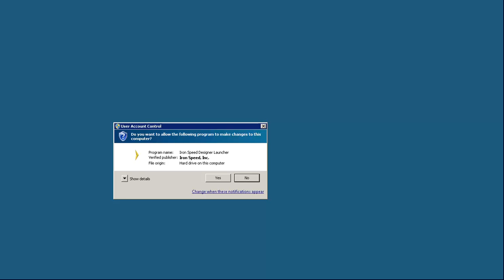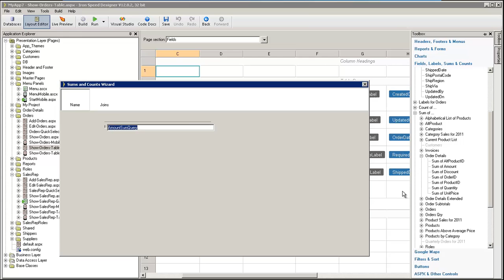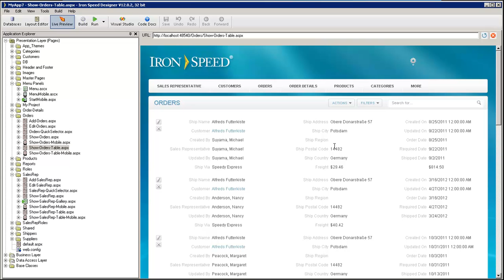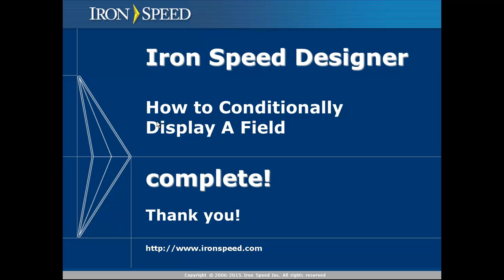Conditionally Display a Field - Iron Speed Designer V12.0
Learn how to conditionally display a field in Iron Speed Designer.